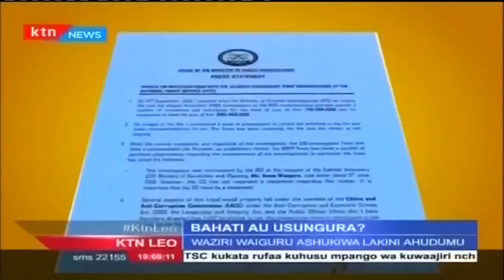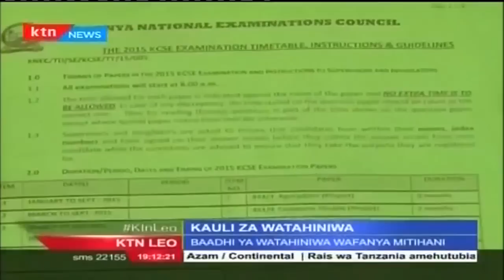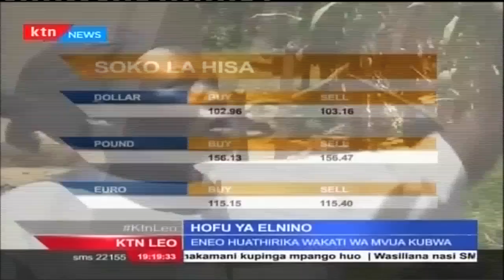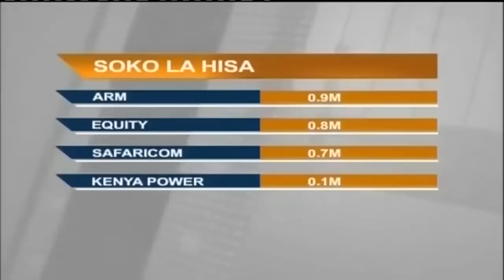KTN Leo Kamilifu 6 Oktoba 2015